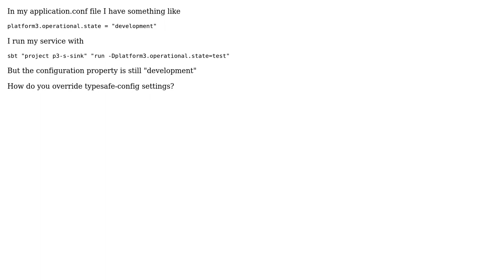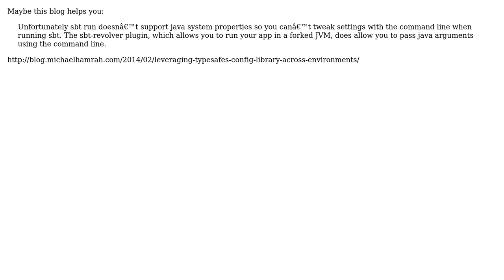How do you override Typesafe Config settings? (2 Solutions!!)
How do you override Typesafe Config settings?

With thanks & praise to God, and with thanks to the many people who have made this project possible! | Content (except music & images) licensed under CC BY-SA | Music | Images & others | With thanks to user pme user nadavwr user Eric Kolotyluk and the Stack Exchange Network Trademarks are property of their respective owners. You are responsible for your own actions.